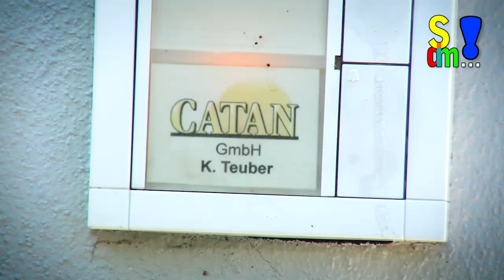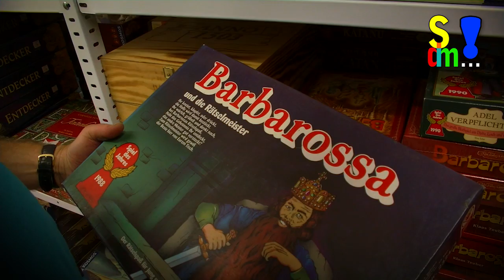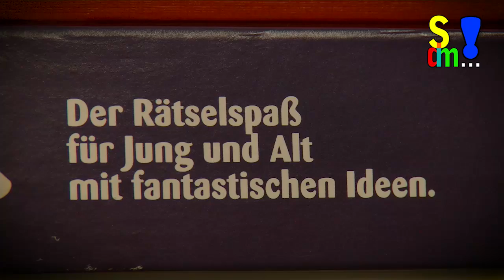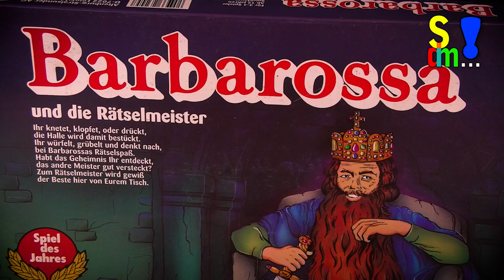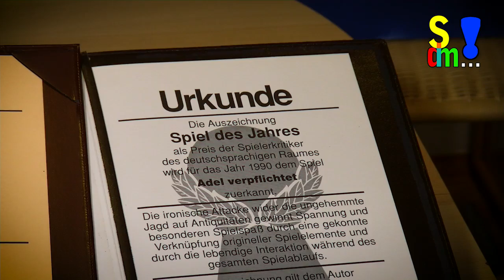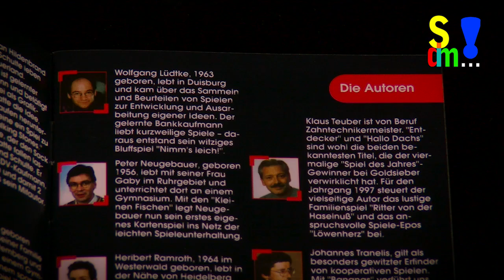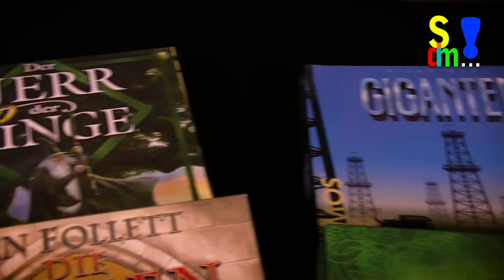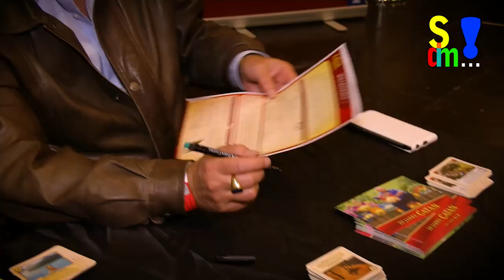DOKU: CATAN & Co - Die Erfolgsgeschichte der Teubers - Teil 1 (Spiel doch mal...!)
Dies ist der erste Teil unserer großen Dokumentation über die Teubers:

 "CATAN & Co - Die Erfolgsgeschichte der Teubers".

Familie Teuber